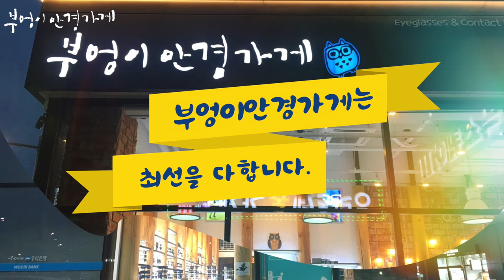시슬리SISLEY S-5010 col.4 모델입니다 ./부엉이안경가게/대구안경/김천안경/완도안경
메탈과플라스틱의조화
SISLEY S-5010

시슬리SISLEY S-5010 col.4 모델입니다